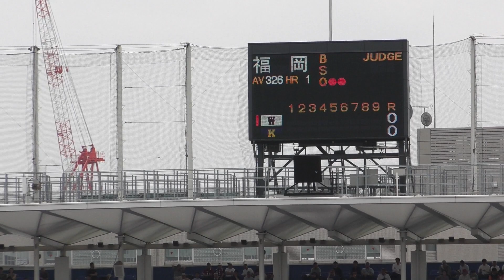令和初の早慶戦 ⑥ 高橋佑樹（川越東）VS 福岡高輝（川越東）